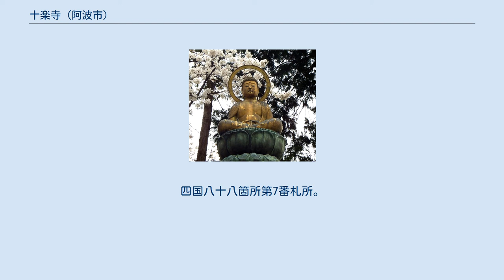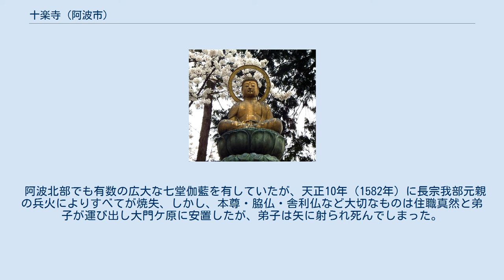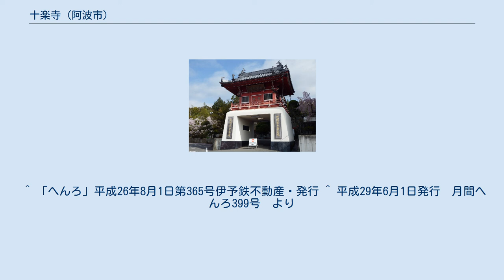十楽寺 (阿波市)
十楽寺（じゅうらくじ）は徳島県阿波市土成町高尾法教田にある高野山真言宗の寺院。
四国八十八箇所第7番札所。
 本尊は阿弥陀如来坐像、脇侍は観音菩薩立像と勢至菩薩立像で3躰とも鎌倉期の作と云われている。
本尊真言：おん あみりた ていぜい からうん ご詠歌：人間の八苦（はっく）を早く離れなば 到（いた）らん方（かた）は九品十楽（くぼんじゅうらく） 納経印：当寺本尊、愛染明王 本尊写し仏 寺伝によれば、空海（弘法大師）がこの地に逗留した際に阿弥陀如来を感得し、楠にその像を刻み本尊として祀ったとされる。
その際に、空海は人間の持つ八苦（生、老、病、死、愛別離苦、怨憎会苦、求不得苦、五陰盛苦）を離れ、極楽浄土に往生すると受けられる十の光明に輝く楽しみ（聖衆来迎楽、蓮華初会楽、身相神通楽、五妙境界楽、快楽無退楽、引接結縁楽、聖衆倶会楽、見仏聞法楽、随心供仏楽、増進仏道楽）が得られるようにと山号・寺号を「光明山十楽寺」とした。
当初は現在地よりおよそ3km離れた十楽寺谷の堂ヶ原に堂宇を建立したものと推定されている。
 阿波北部でも有数の広大な七堂伽藍を有していたが、天正10年（1582年）に長宗我部元親の兵火によりすべてが焼失、しかし、本尊・脇仏・舎利仏など大切なものは住職真然と弟子が運び出し大門ケ原に安置したが、弟子は矢に射られ死んでしまった。
その後、寛永12年（1635年）に現在地で再建された。
 竜宮門形式の山門を入ると前に水子地蔵が並んでいる。
左側の石段を数段上ると遍照殿の額がかけられた中門がありその上層は愛染堂となっている。
中門の向かいに手水鉢があり左に奥へ入ると本堂が、さらに左へ行くと治眼疾目救歳地蔵の小堂があって、その先の石段を上ると大師堂がある。
本堂の向かいのあたりに十三不動明王像がある。
納経所は中門を背にして右にある。
 ^ 「へんろ」平成26年8月1日第365号伊予鉄不動産・発行 ^ 平成29年6月1日発行　月間へんろ399号　より